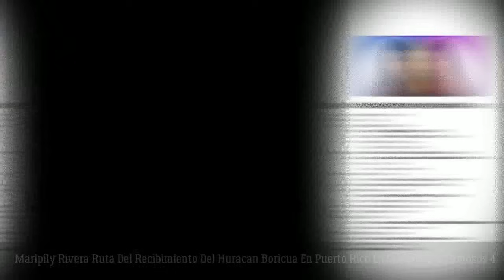Maripily Rivera Ruta Del Recibimiento Del Huracan Boricua En Puerto Rico | La Casa De Los Famosos 4